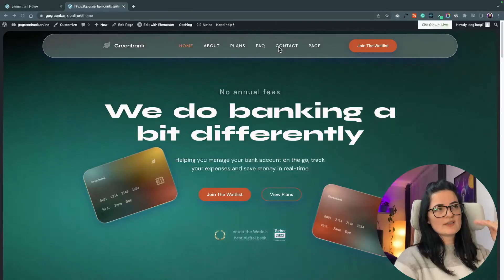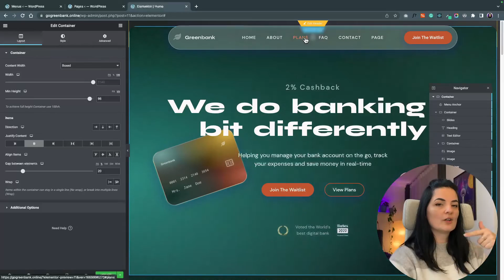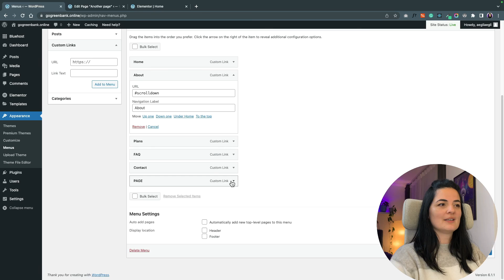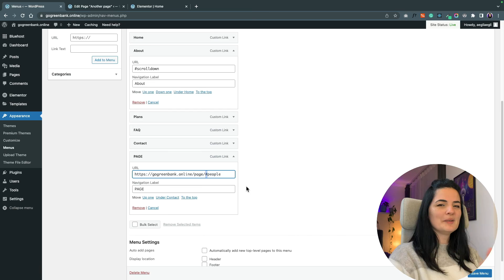How to SCROLL FROM MENU TO SECTION (& TO A SECTION ON ANOTHER PAGE) - Flexbox container edition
Scrolling or 'jumping' from menu item to section is something very useful to know how to do in Elementor. I would go so far as to say, basic :) So, here we are, we're learning some basics today. I hope you find this useful and easy to reference back when you need to.

Timestamps:

00:00 Intro
00:23 Scroll to a section on the same page
02:26 Scroll to a section on another page
03:06 Outro

🟠 TRY ELEMENTOR

🟠 TRY HOSTINGER